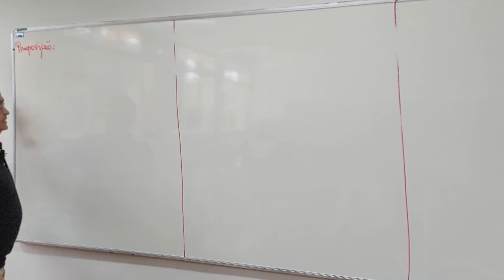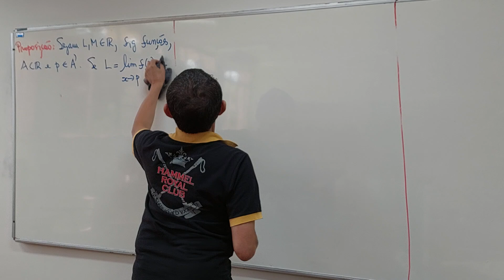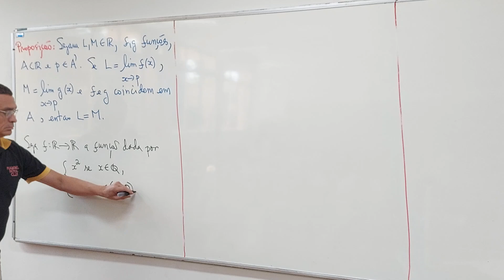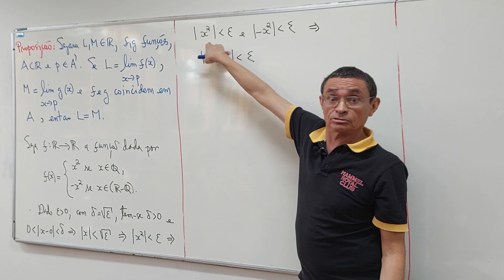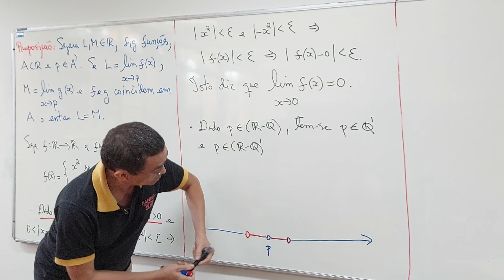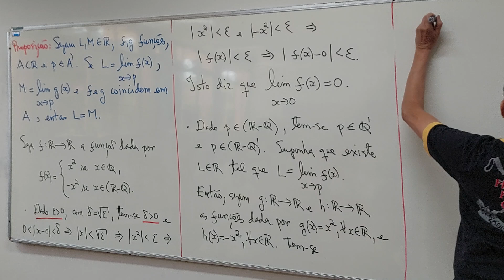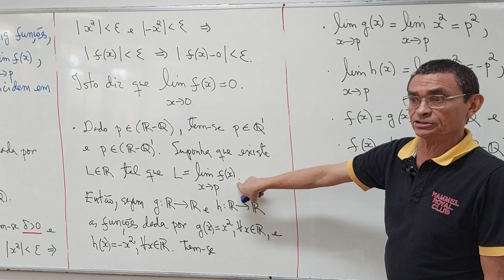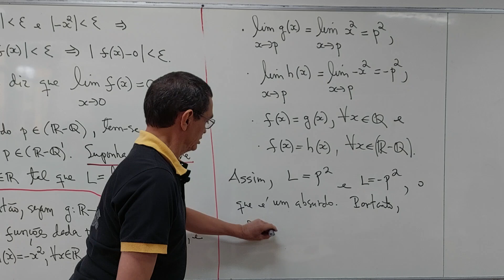Aula 15 - Parte 01/05 - Ciência da Computação - rjs20240718155426080324909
2024, ofertada ao Curso de Ciência